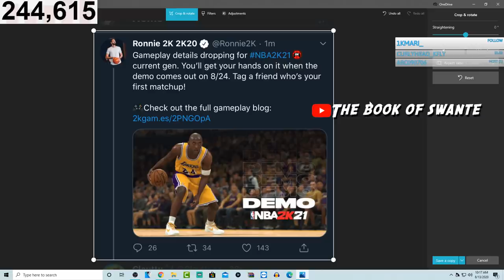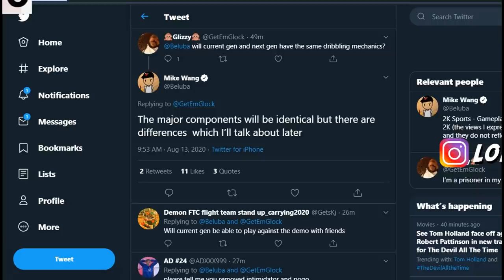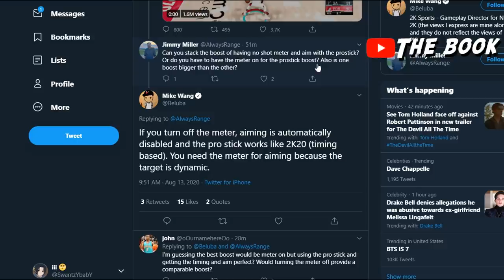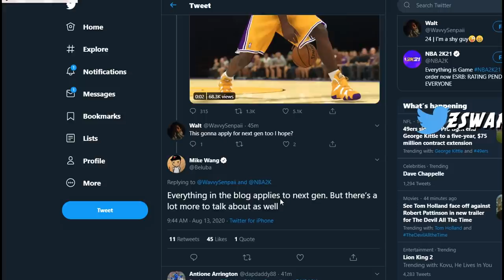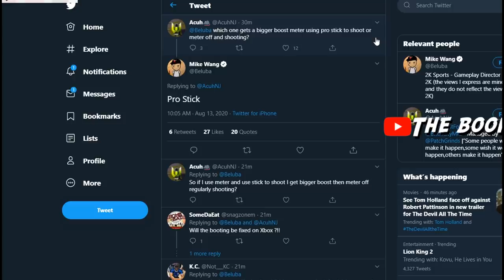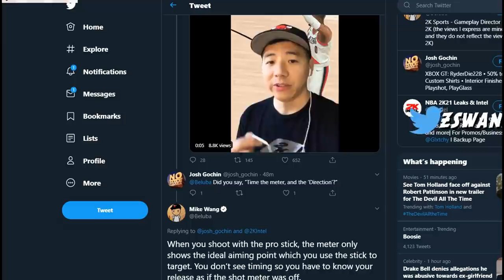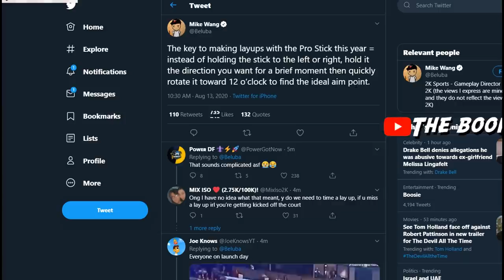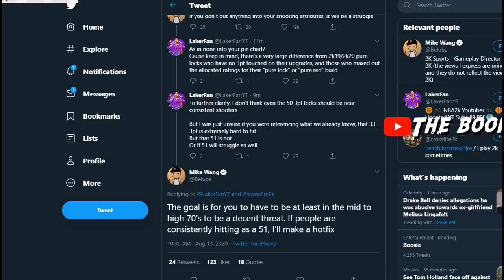NBA 2K DEV LEAKS MULTIPLAYER DEMO... NEW TAKEOVERS! SHOOTING NERF, INTIMIDATOR FIX, BADGES & BUILDS